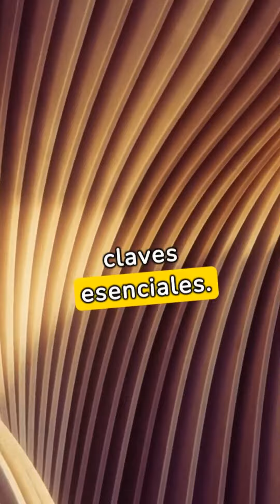Impulsa tu Presencia con estos Tips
¡Potencia tu presencia en línea con nuestros consejos en el sexto video! Te ofrecemos una guía práctica llena de tips y estrategias probadas para llevar tu presencia digital al siguiente nivel. Únete a nosotros y descubre cómo impulsar tu marca con estos consejos imprescindibles. ¡No te lo pierdas! 💡🚀